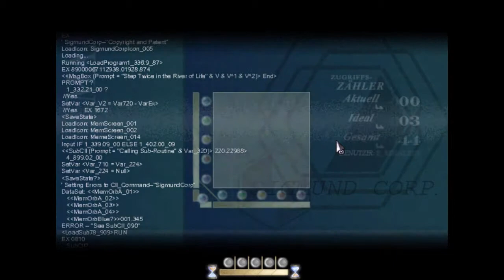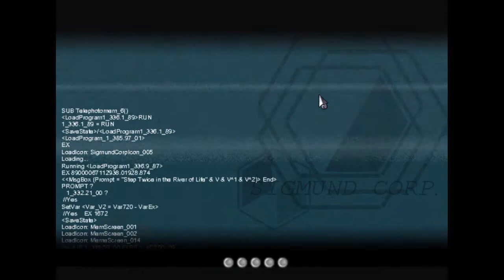Let's Play Together: To the Moon - 09/19 - River und John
Fanart by: kaitokuruba19

Danke dir. :)